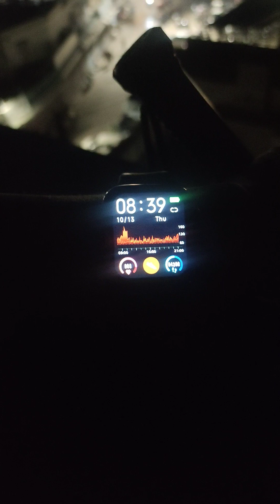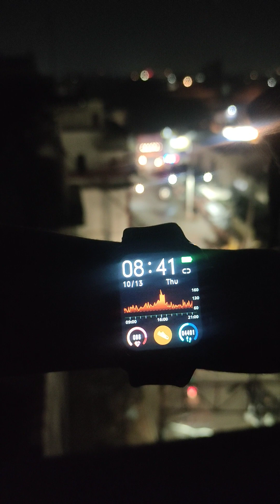karva chauth jis time ka intezar tha vah time a Gaya Chand Nikal Gaya aur sabhi log Bharat kholne ka